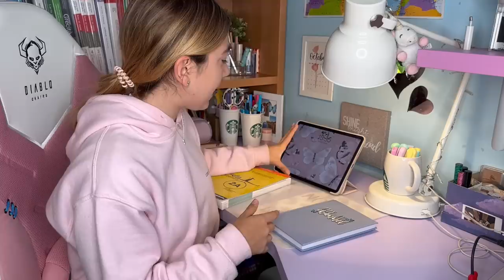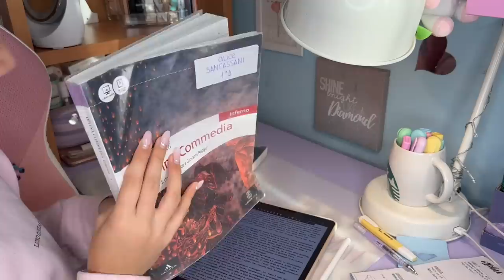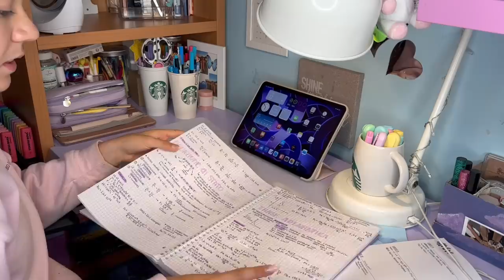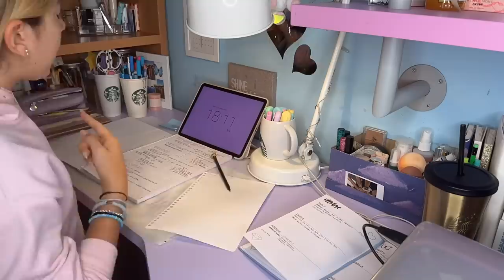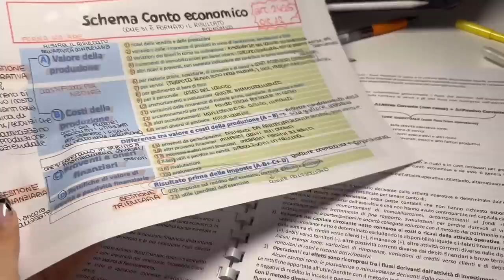STUDY WITH US 📝🤯// +il metodo per studiare in modo efficace e veloce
Prima Queen - Eclipse (Original Mix)

-ally frequenta il quarto anno di liceo classico con potenziamento area scientifica web
-aury frequenta il secondo anno di economia e gestione aziendale alla cattolica